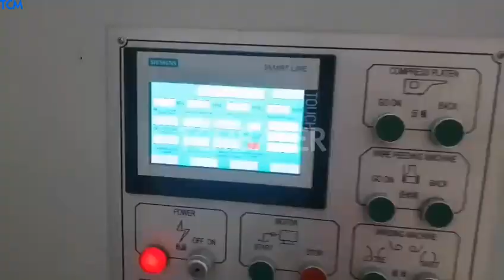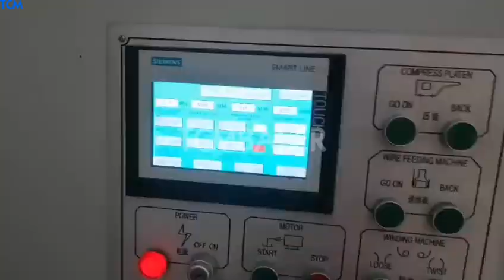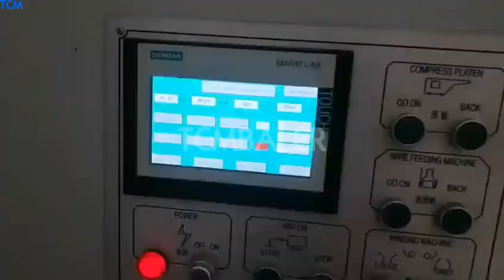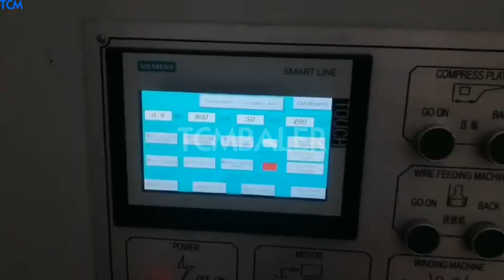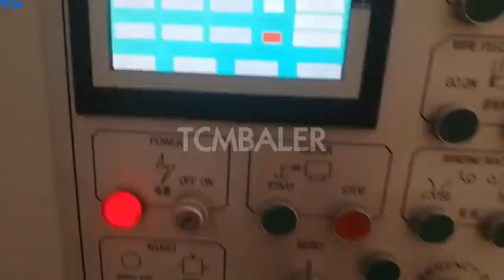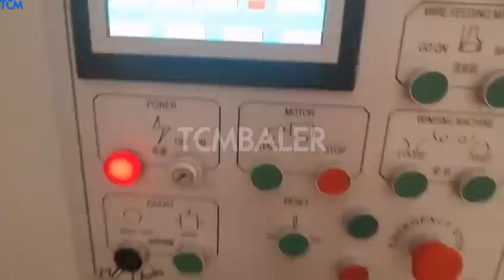HPAC40 Cardboard Continuous Full-Automatic Horizontal Baler